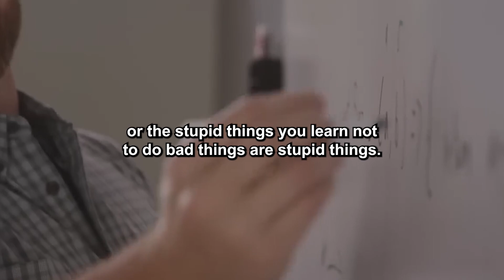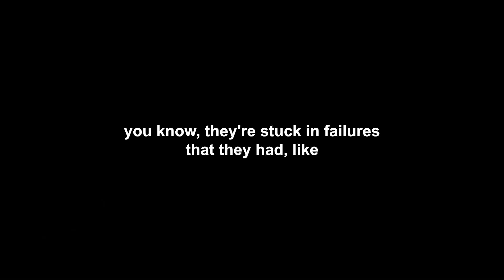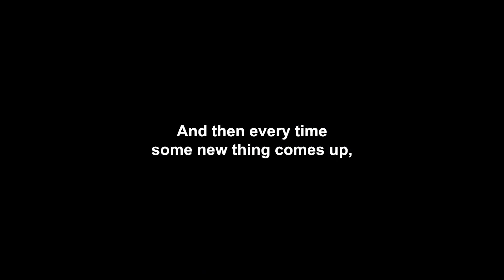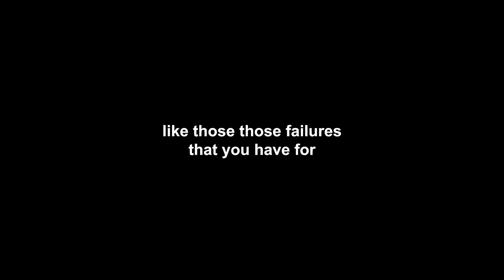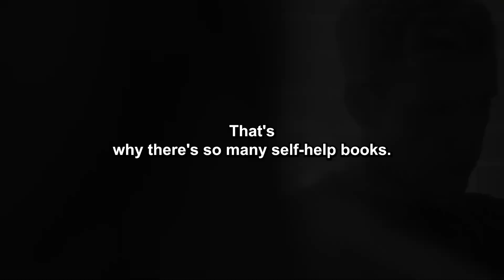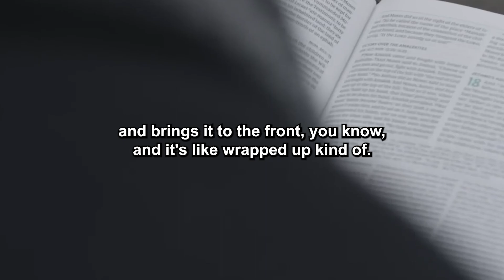Regret: Your Biggest Obstacle To Success? Joe Rogan | Theo Von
Join Joe Rogan and Theo Von in discussion about regrets and moving on joerogan

The content is from ''The Joe Rogan Experience'' podcast with Theo Von